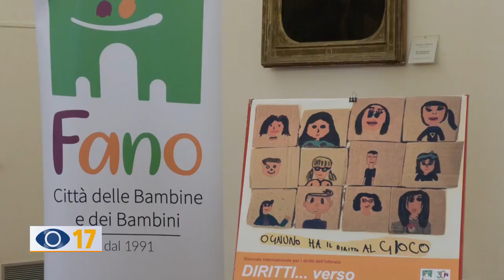Fano celebra la convenzione diritti dell'infanzia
Anche Fano celebra con le scuole la convenzione Onu sui diritti dell’infanzia e lo farà oggi nella zona del Pincio a partire dalle 8.30.